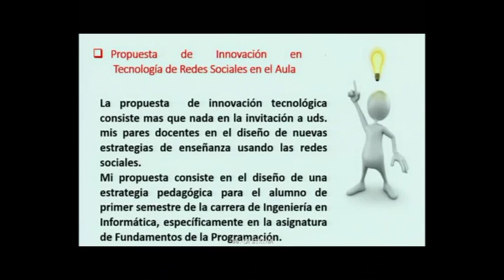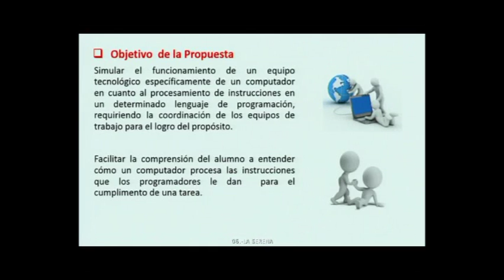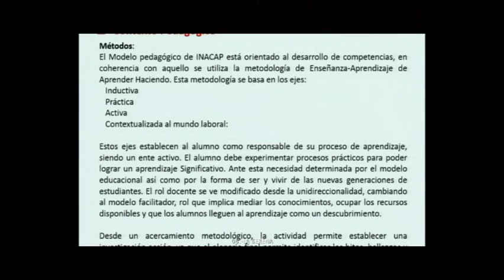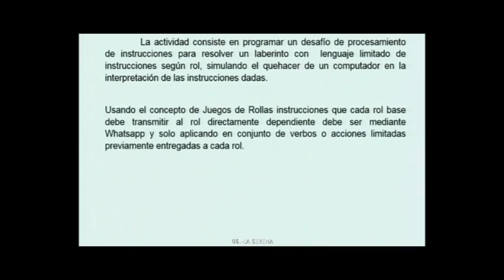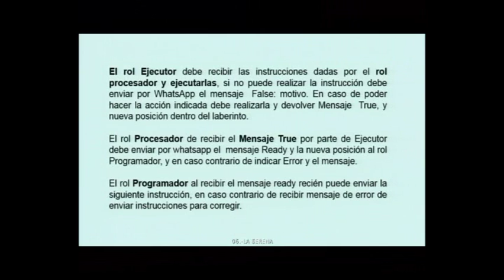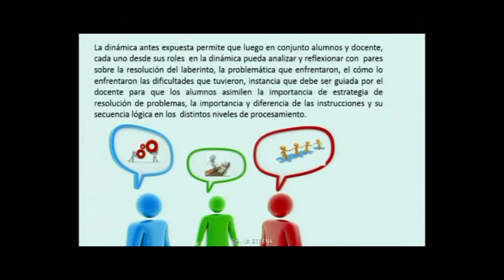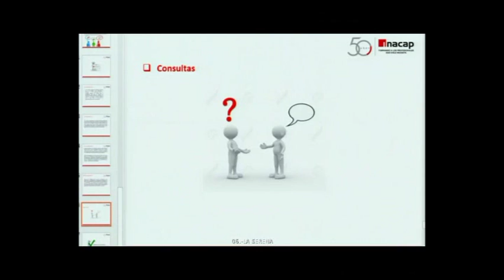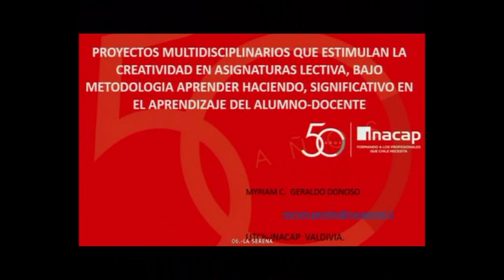Las redes sociales como aliados en el aula: Marcelo Montecinos